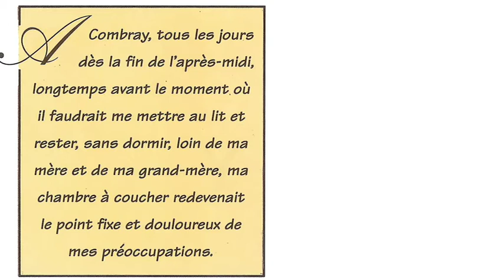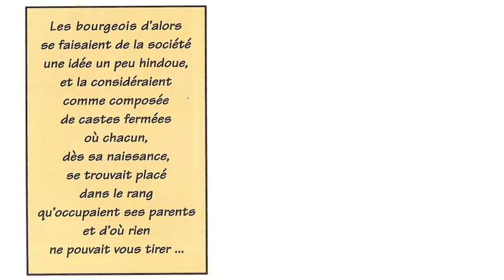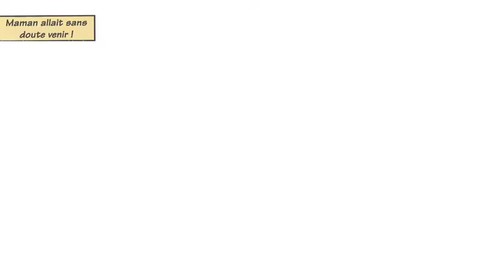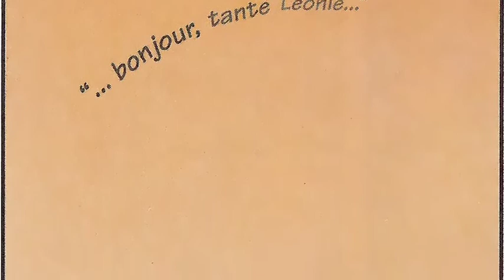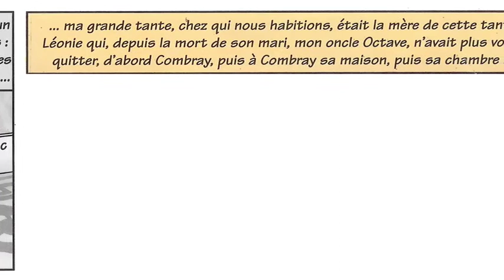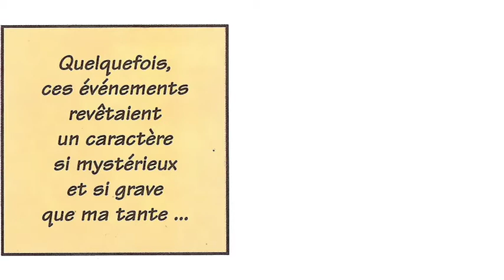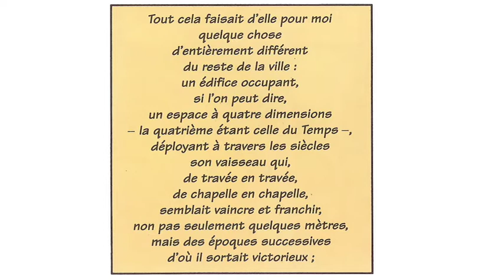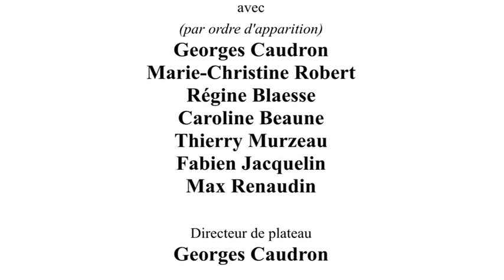A la recherche du temps perdu - Adaptation Vincent Raffaitin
PILOTE : Adaptation de la bande dessinée de Stéphane Heuet "A la recherche du temps perdu", d'après le roman de Proust. Edition Delcourt.

réalisation : Vincent Raffaitin
produit par : HLC production
chargée de production : Laure Contant

Georges Caudron
Marie-Christine Robert
Régine Blaesse
Caroline Beaune
Thierry Murzeau
Fabien Jacquelin
Max Renaudin

directeur de plateau : Georges Caudron
ingénieur du son, prise de son, montage : Karim El Sawah
monteur vidée : Nicolas Doremus
ingénieur du son, mixage : Loïc Le Guhennec
compositeur : Bernard Jullien

remerciements : Hervé Le Coz, Frank Arguillère, Stéphane Anfoux, et tous ceux qui m'ont soutenu et aidé dans ce projet